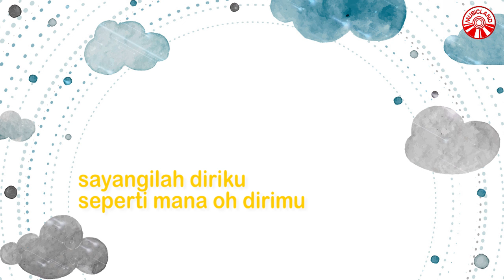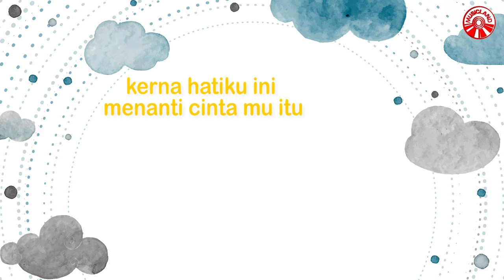Ku Farah - Bintang Hatiku [Official Lyric Video HD]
Ku Farah - Bintang Hatiku

Album : Ku Farah - Bintang Hatiku